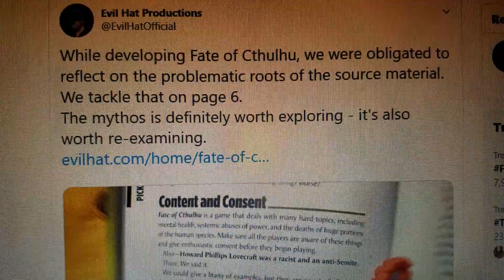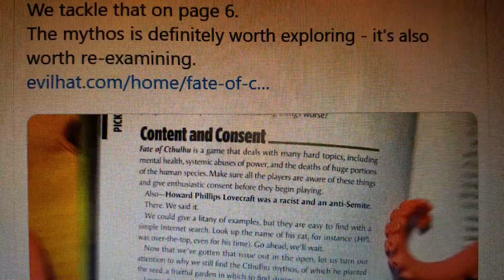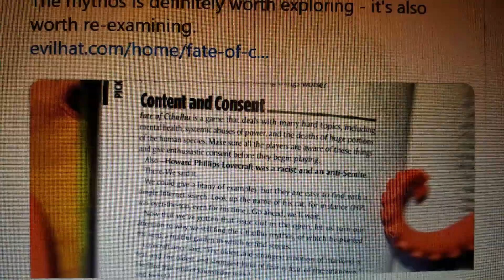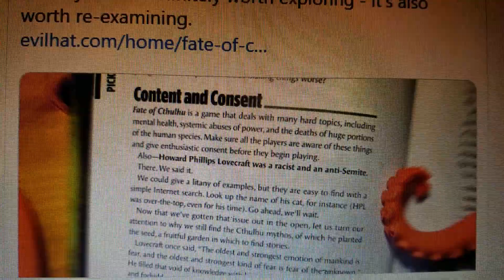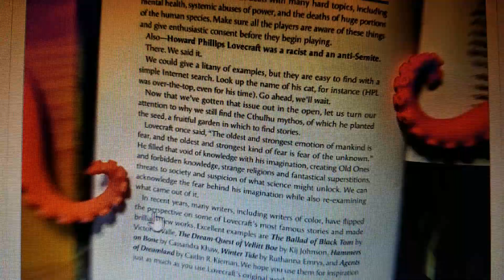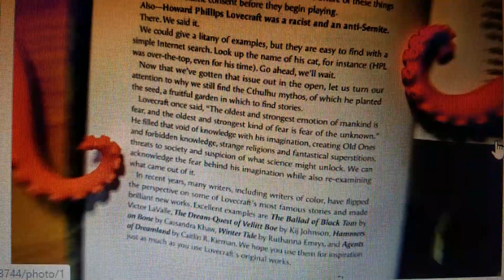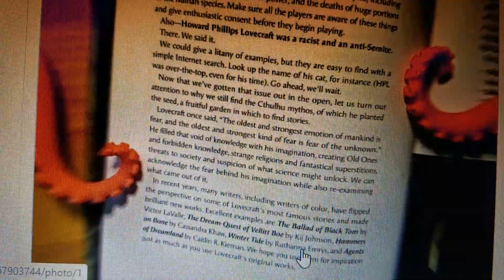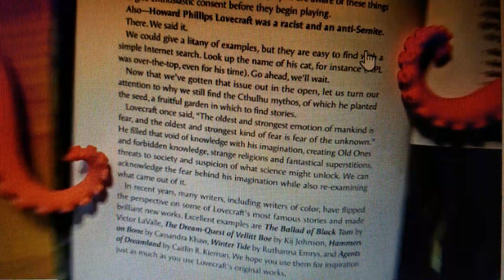Prorg Scavengers Loot Lovecraft's Legacy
404 shame not found